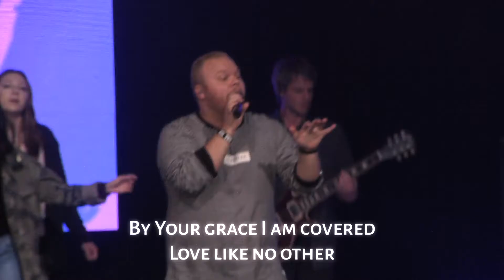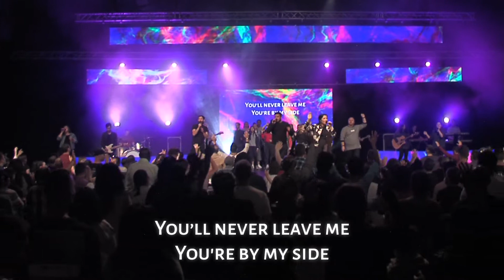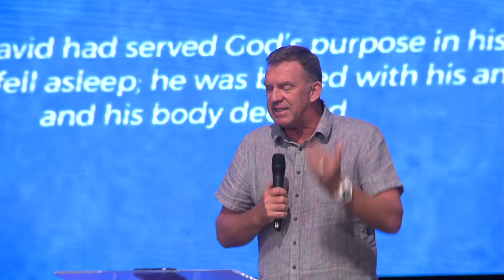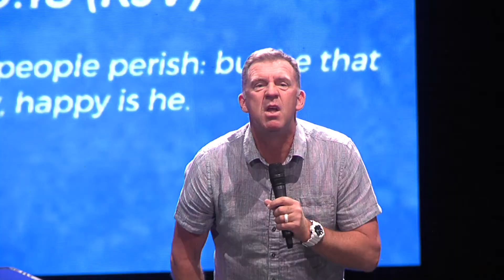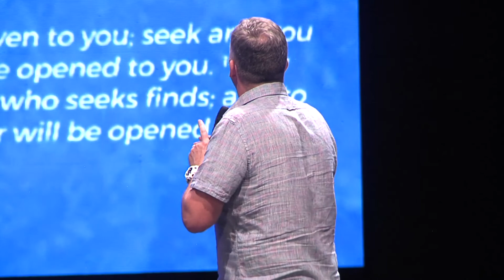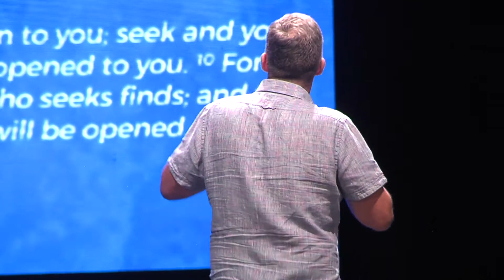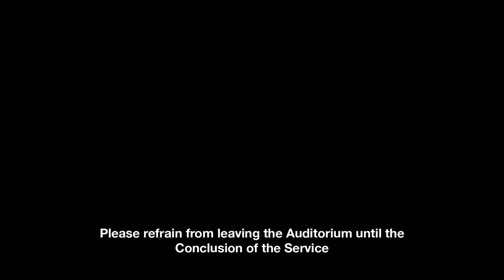Ps Shane Baxter Ask Of Me Part 2